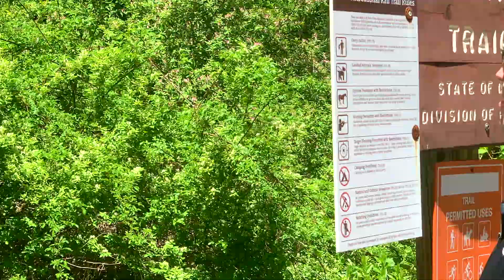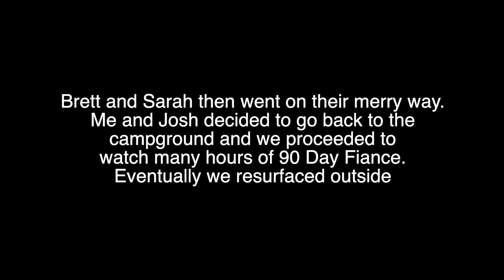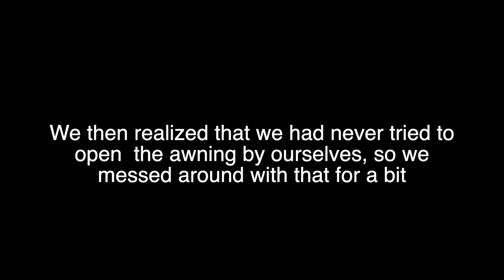VLOG #4 NEATURE WALK - Seacoast RV Campground - North Hampton, NH (Part II)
We're back for part II with more dumb jokes than ever before! (Thats a lie, there's probably about the same amount of dumb jokes as always.)

FOOD RECOMMENDATION: If you're ever in North Hampton, be sure to stop by Donut Love for delectable, creative, gourmet donuts!! They became a favorite spot of ours from the very first bite:

Your support means the world to us -  THANK YOU!